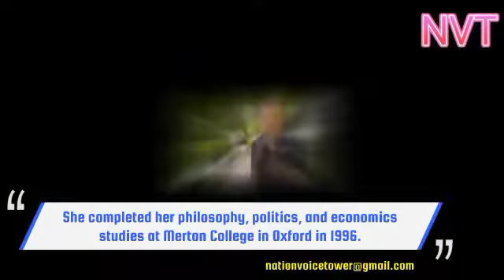Liz Truss, 47yrs British Newly Elected Prime Minister Biography and Networth